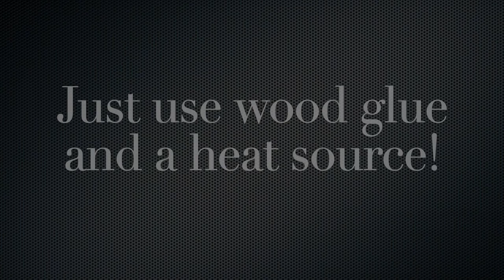Using WoodUBend by Lotus Theory Designs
This one minute video quickly demonstrates how easy it is to use woodubendmouldings on your furniture projects!